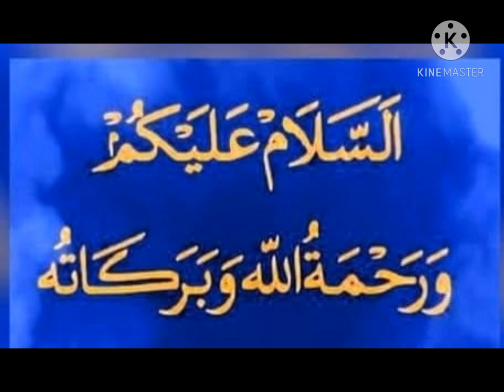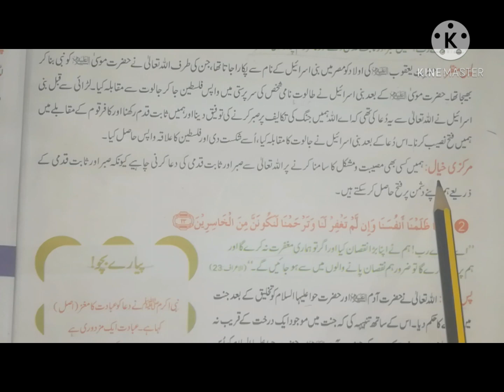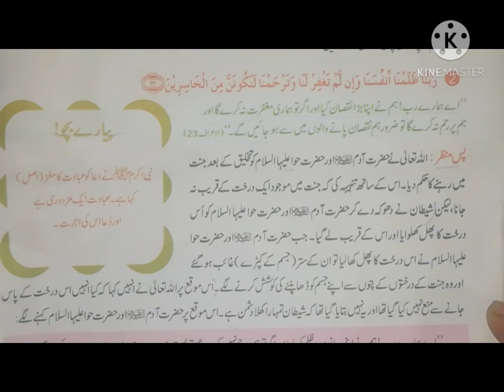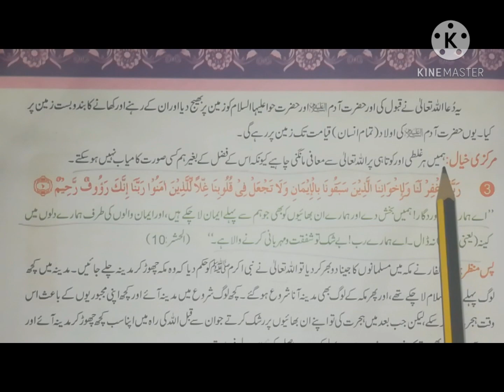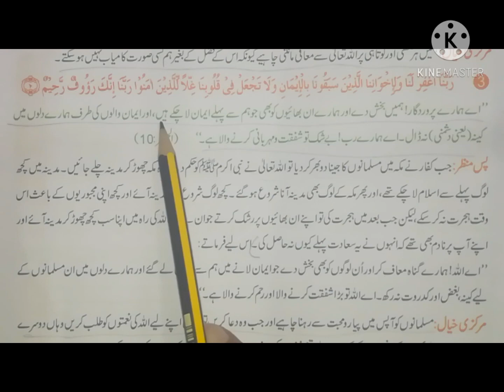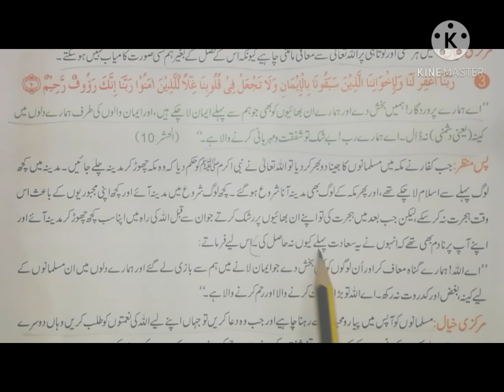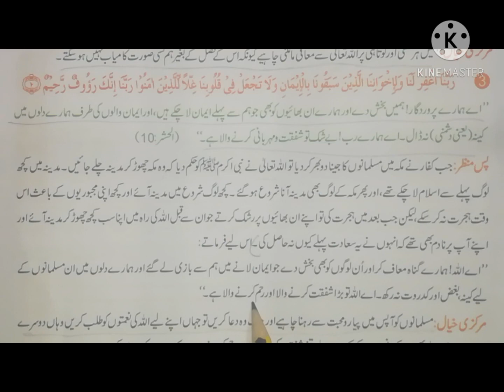Lesson 1: Lecture no.1